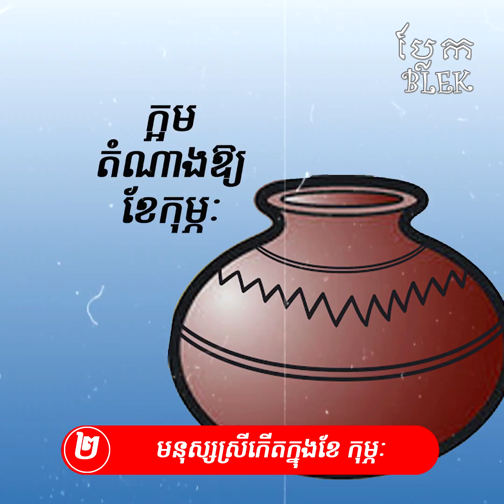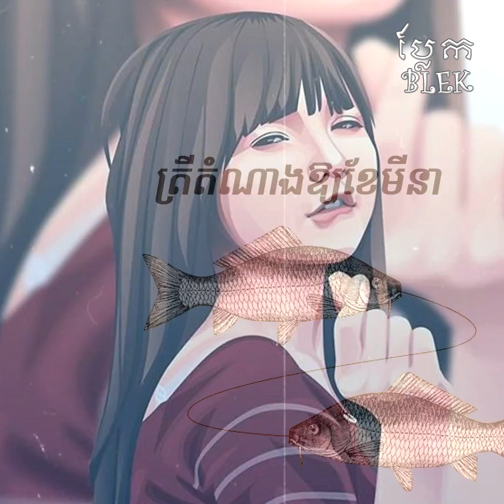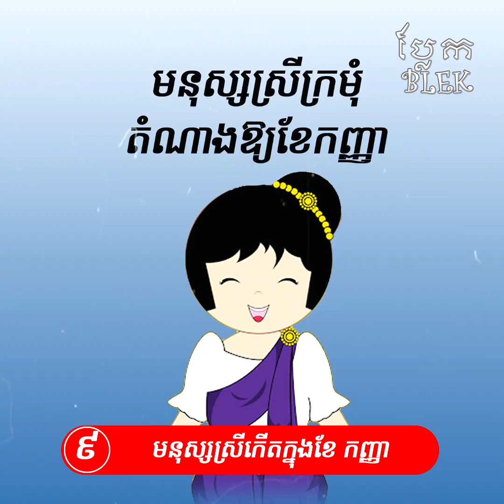និស្ស័យ និងអត្តចរិតពិតរបស់ស្រីៗ តាមរយៈខែកំណើតទាំង ១២ | life and Living | BLEK BLEK